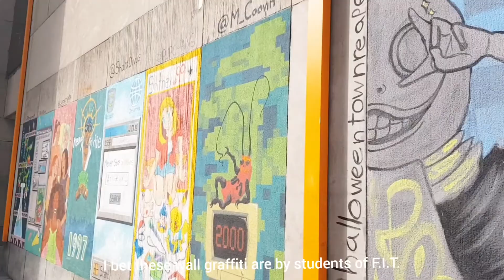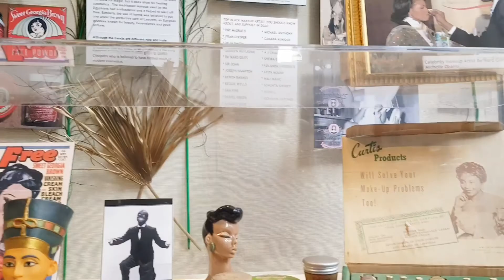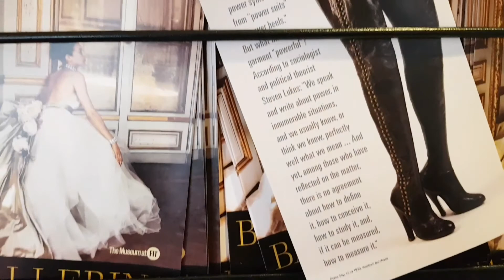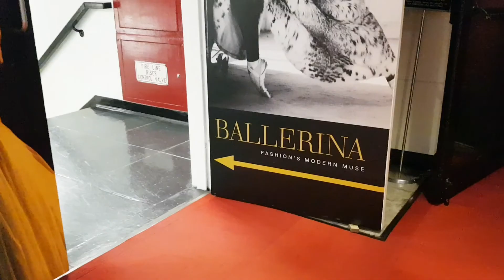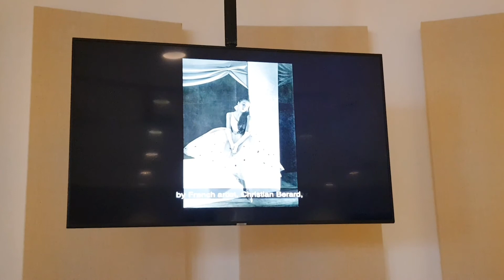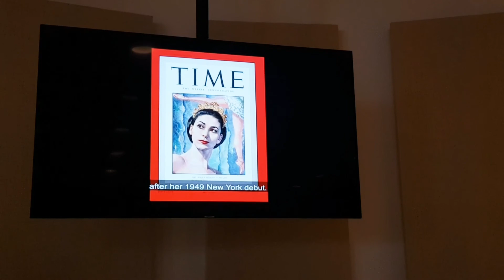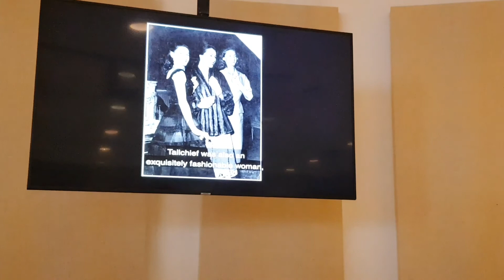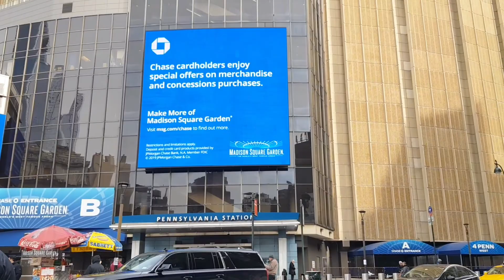Walk with me to The Museum at F.I.T | New York City Garment District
The Museum at Fashion Institute of Technology is a free admission fashion were in every fashion enthusiast can get inspired. Walk along with me as I try to find it in New York City.